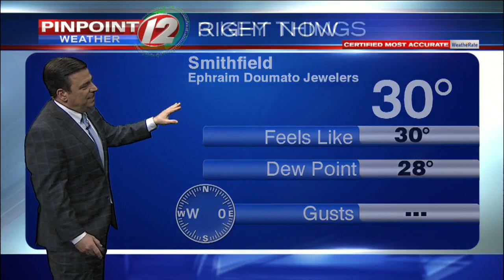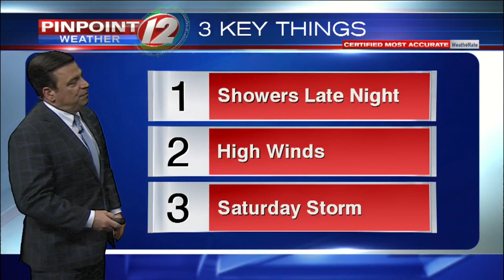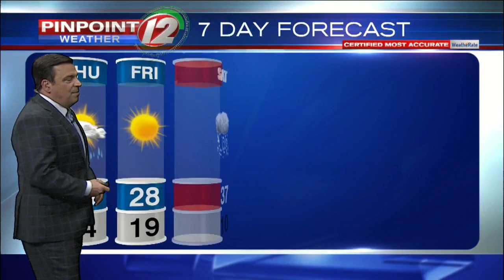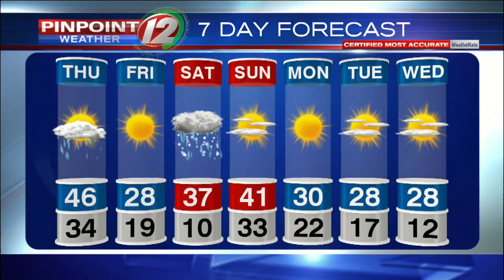Pinpoint Weather 12